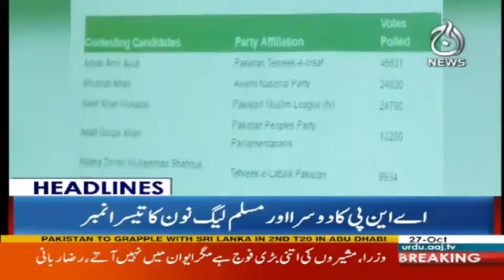Zafar Hijazi Par Fard Jurm Aied - Headlines 12 PM - 27 October 2017 | Aaj News